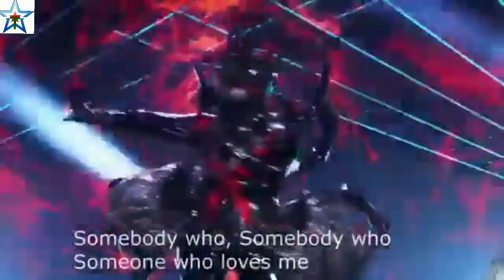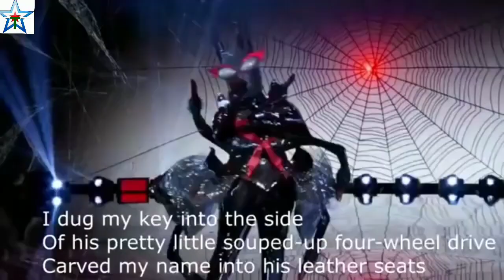The Masked Singer Black Widow All Performances and Reveal | Season 2